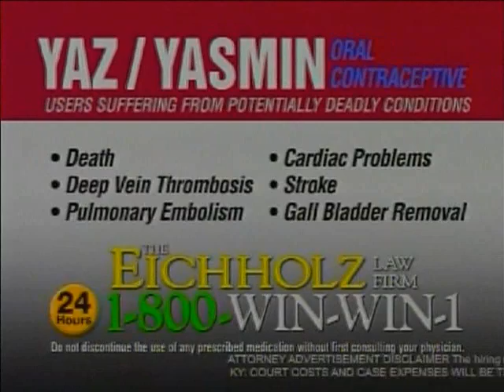Genpact Revenue Up, Industry Down- Stock Trend News Minute with Donald Baillargeon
Trailing twelve month Revenue for Genpact  for its twelve
months ended March 31st increased by 6.5% to $1.1 billion. The 6.5% increase compares with a Revenue increase of 8.4% for
its first quarter.

The industry, Internet Software and Services, in which Genpact is a
member generated a Revenue decrease of nearly 30% over the same period of time.